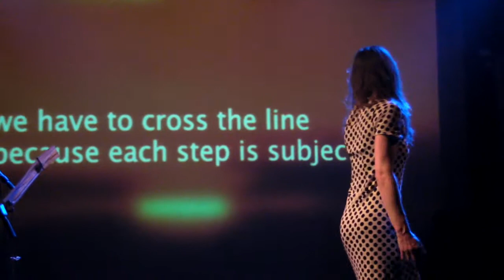Because we dont know this place - Julien Tatham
Because we dont know this place est un dialogue live entre différents arts : la musique, la vidéo, la  danse, lart contemporain et le jeu dacteur. Les disciplines co-existent entre elles pour raconter une fable moderne où lhistoire nest pas figée. Limprovisation est ouverte, «Because we dont know this place».
Danse - Emilie Caravol
Musique - Mathieu Mirol
V-Jay Julien Tatham